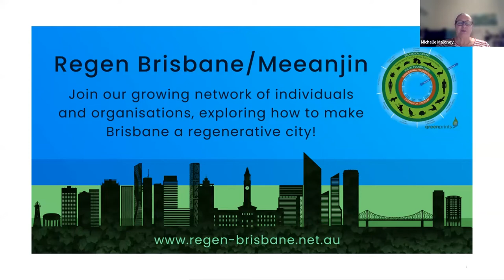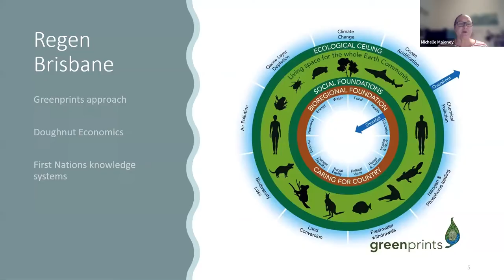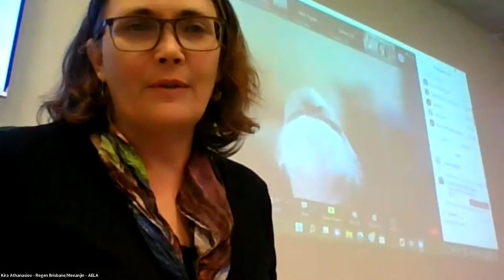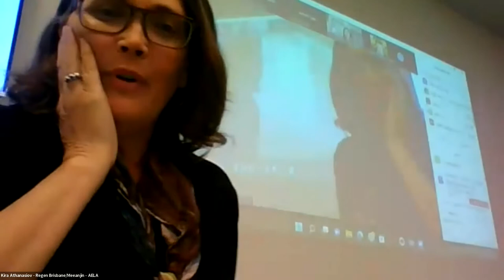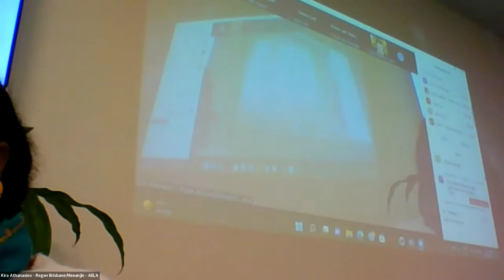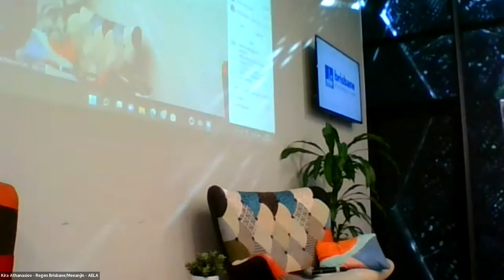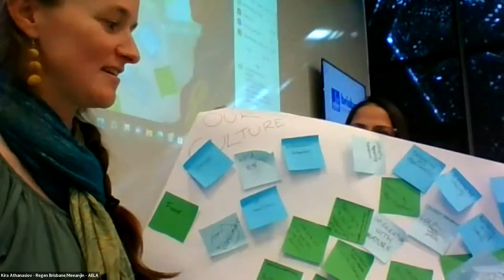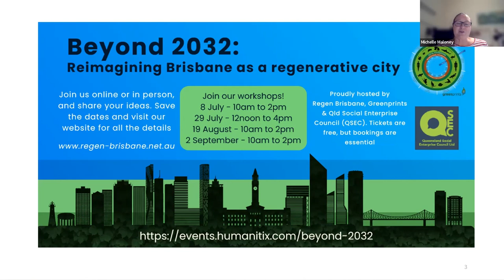WORKSHOP 1: OUR CULTURE - Beyond 2032: Reimagining Brisbane as a regenerative city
As Brisbane races toward the Olympic Games in 2032, what vision do we want to see for Brisbane’s future? How do we build a regenerative approach to the design of our city and society? What do we want to see for the Games, but also for our society for Beyond 2032?

Regen Brisbane and the Queensland Social Enterprise Council (QSEC) are teaming up to host a series of workshops and discussions that provide an opportunity for people in Brisbane and SEQ to share ideas, explore their vision for the future and find ways to influence processes going forward.
JOIN US!

Join us for a co-design process to explore the future of Brisbane. Our workshops from July to September 2022 will generate a report that will be presented to a range of stakeholders, as well as State and local governments. Then continue to deepen the conversation with Regen Brisbane in 2023, as we continue to work together to map out how Brisbane can become a regenerative city.
ABOUT OUR WORKSHOPS – JULY TO SEPTEMBER 2022

You’re invited to join us for one or all of our four workshops from 8 July to 2 September 2022. The workshops will use the ‘Doughnut Economics’ and Greenprints frameworks to stimulate discussions and map out ideas for our future. The agenda for each workshop will include presentations on particular themes, followed by ample time for sharing your ideas.

You can join our workshops via zoom or in person.

WORKSHOP SCHEDULE

    8 July (10am to 2pm) – OUR CULTURE
    29 July (12noon to 4pm) – OUR SOCIETY
    19 August (10am to 2pm) – OUR ENVIRONMENT AND BIOREGION
    2 September (10am to 2pm) – OUR ECONOMY

NEXT STEPS

2022 – September/October – QSEC will present the initial reports from our workshops, to the Social Enterprise World Forum (SEWF); QSEC and Regen Brisbane will also share the reports with governments and others.

2023 – February to November 2023 – the initial ‘vision’ report will be used as a basis for opening up a series of workshops, research and ‘community think tank’ events, to develop a detailed report and set of scenarios for a regenerative future to fund, action and create. A major report will be created by early 2024 to demonstrate how regenerative scenarios for Brisbane can enable our communities, environment and economy to thrive.